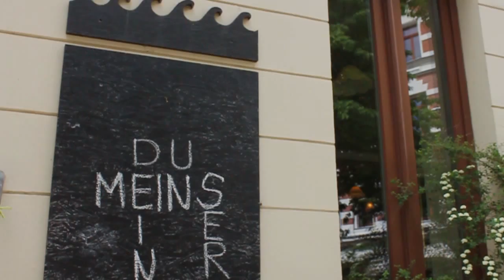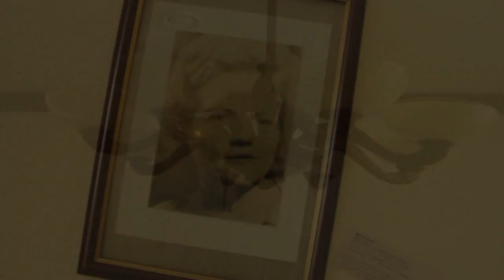Manja - Buntes Meer - live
Manja
Buntes Meer - live im Café "meins" in Leipzig